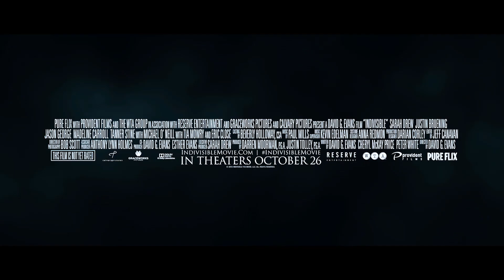Indivisible: The Heart of the Movie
INDIVISIBLE is based on the extraordinary true story of Army Chaplain Darren Turner and his wife Heather. With a strong, faith-filled marriage, the Turners are ready to follow their calling: serving God, family, and country.